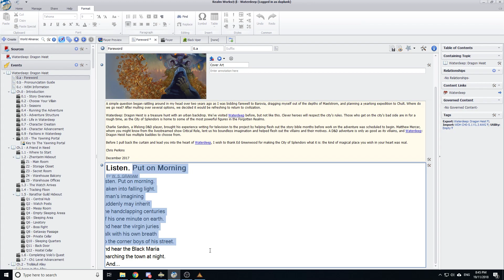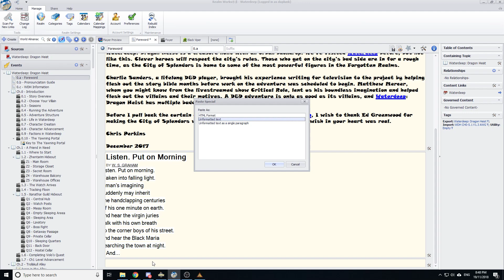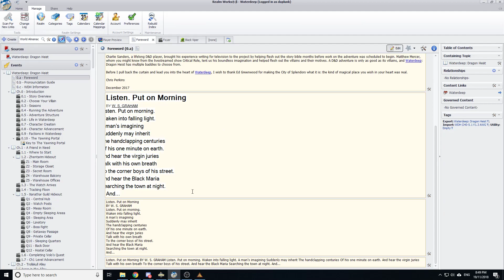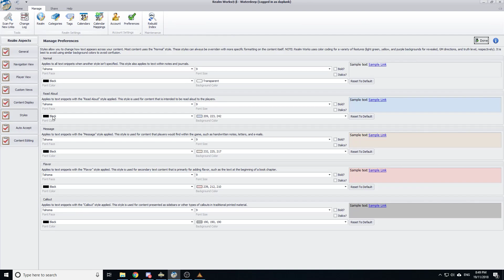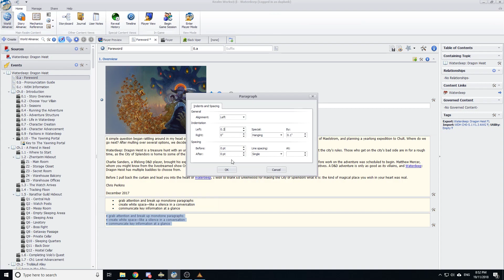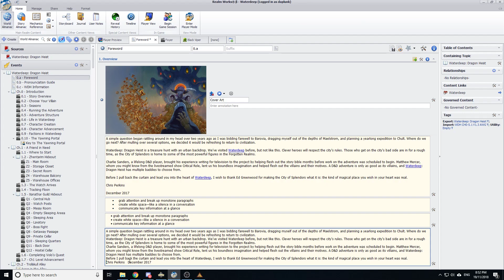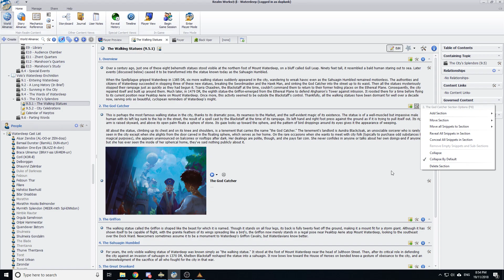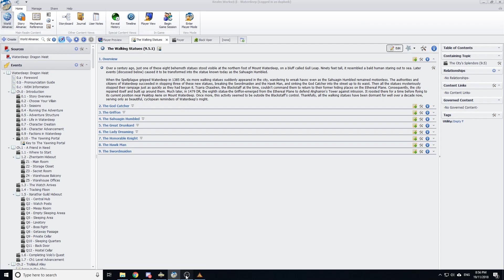Realm Works - Formatting Tips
In this video I discuss a few tips to help you format your content in a way that is better for the end user.